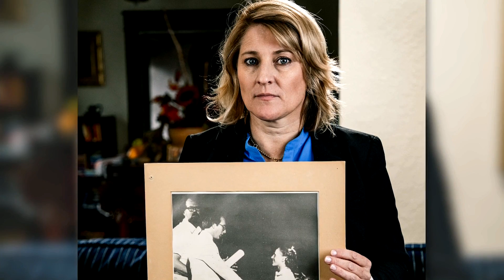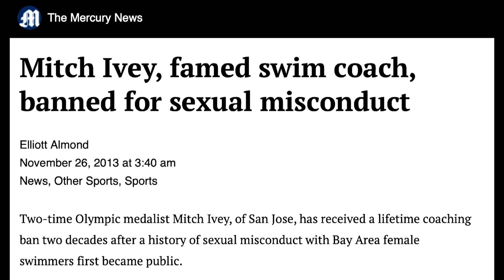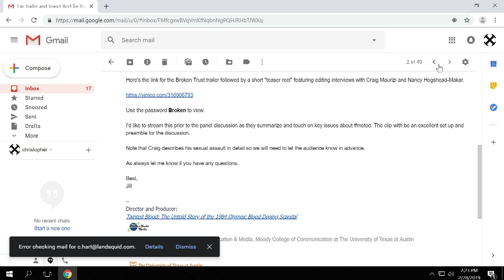CSCM Broken Trust panel